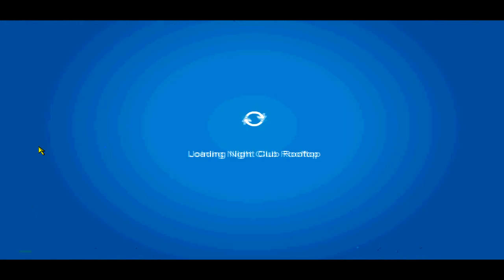Club Penguin Cheats-Puffle Party 2011 Cheats [HD]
The puffle party has finally came! Brown puffle now in the gift shop.